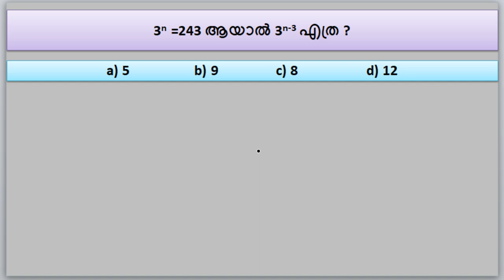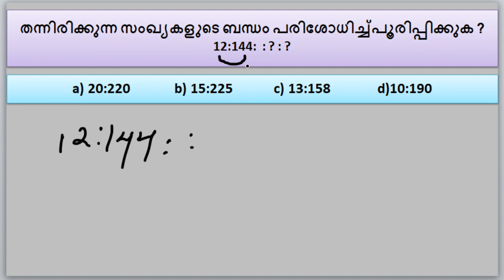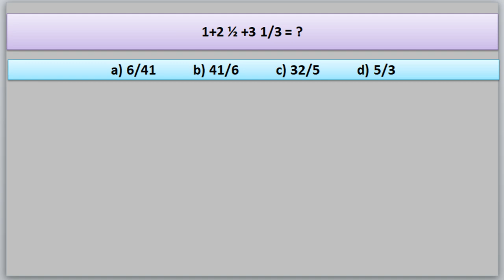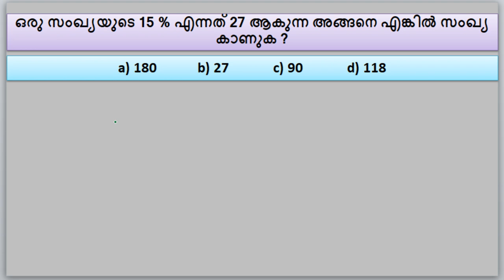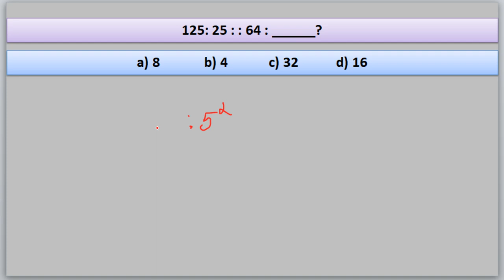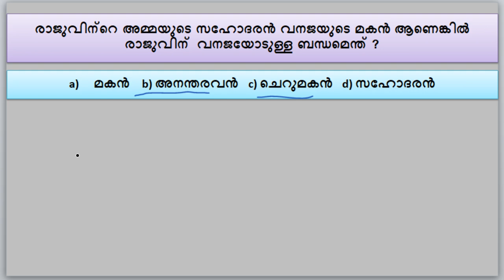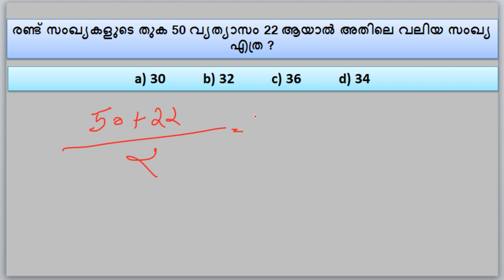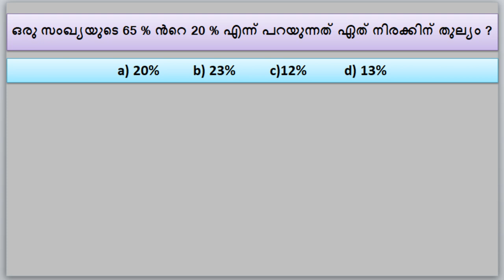Maths PSC ചോദ്യോത്തരങ്ങളിലൂടെ. കേരള പി.എസ്.സീ | kerala psc solved questions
* Psc  malayalam
*Psc english
*Psc solved questions
*Psc examinations
*Current afairs 2019
*Neyyar dam
*Psc
*ISRO
*Ldc exams
*Ldc  2020
*kerala 2019
*online tution
*Ldc malayalam
*Trivandrum
*Gk
psc exam
psc kerala
kerala psc online application
psc thulasi
psc notification
kpsc kerala
psc vacancies
kpsc notification
psc recruitment
psc notifications
thulasi psc
improve memory
memory improvement
mnemonic
increase memory
memory exercises
how to enhance memory
memory enhancement
memorization techniques
memory techniques
memory tips
memory power